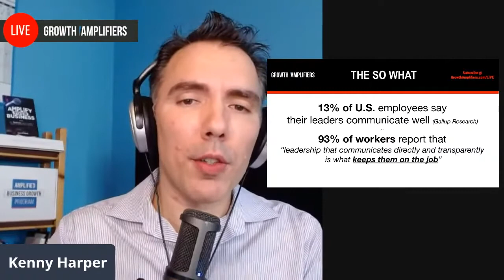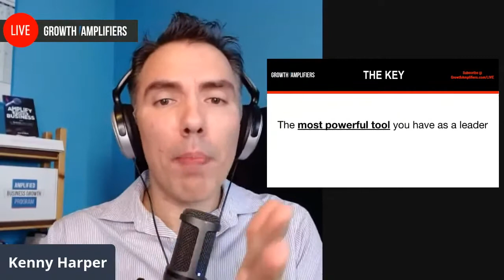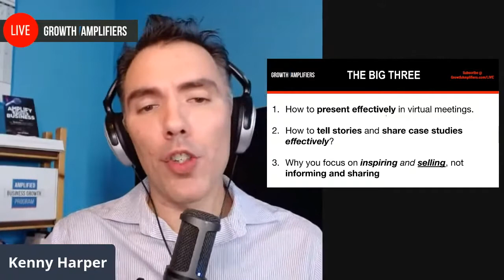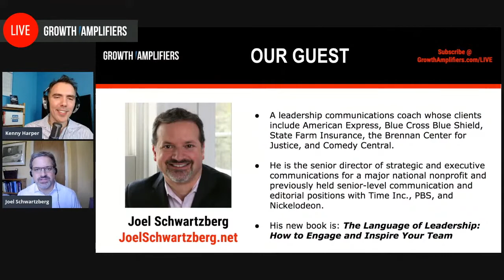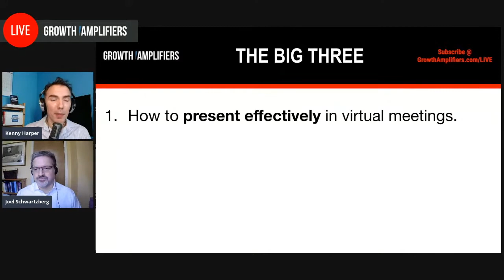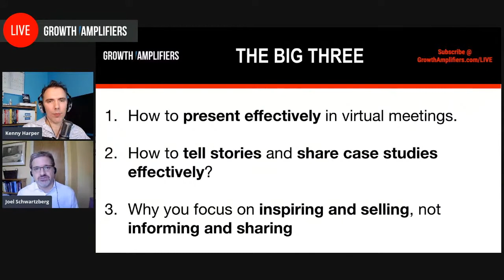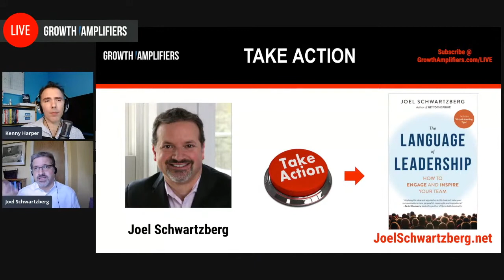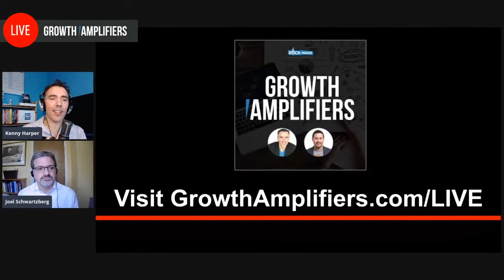Sharpen Your Message & Make Your Words Matter with author of Get to the Point! Joel Schwartzberg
Seeking more ways to Amplify Your Business?
Take our free Amplified Assessment to see how your business stacks up and receive tips to improve your score

Joel Schwartzberg is a leadership communications coach whose clients include American Express, Blue Cross Blue Shield, State Farm Insurance, the Brennan Center for Justice, and Comedy Central. He is the senior director of strategic and executive communications for a major national nonprofit and previously held senior-level communication and editorial positions with Time Inc., PBS, and Nickelodeon. Schwartzberg’s articles on effective communication have appeared in Fast Company, Harvard Business Review, and Toastmaster magazine, and he’s a sought-after business and communications podcast guest and conference speaker. He is the author of Get to the Point! Sharpen Your Message and Make Your Words Matter, which Seth Godin calls “a manifesto for giving talks that make a difference,” and The Language of Leadership: How to Engage and Inspire Your Team (Berrett-Koehler Publishers; July 13, 2021), which Kevin Eikenberry says “will make your communication more purposeful, meaningful, and inspirational.”

What You’ll Learn:
THE IDEA: If you’re in a leadership role today, you surely didn’t get there by accident. You have vision. You’re confident. And you're ready to offer support and lightning-quick responses. But if you don’t effectively communicate these qualities to your people, how will they know you embody them? Frankly, they won’t.
THE WHY:  Despite leaders giving themselves gold stars in communication, only 13% of U.S. employees say their leaders communicate well, according to Gallup research. And that’s a colossal problem: 93% of workers surveyed by the Brunswick Group report that “leadership that communicates directly and transparently” is what keeps them on the job, bested only by pay and the ability to move up.
THE ACTION: You’ll learn 3 simple words that quickly reveal if you’re getting your point across

00:00 Introduction
03:38 Joel's background
10:42 How to present effectively in virtual meetings
16:25 How to tell stories and share case studies effectively
21:47 Why focus on inspiring and selling, not informing and sharing
27:07 The Language of Leadership
29:15 Closing